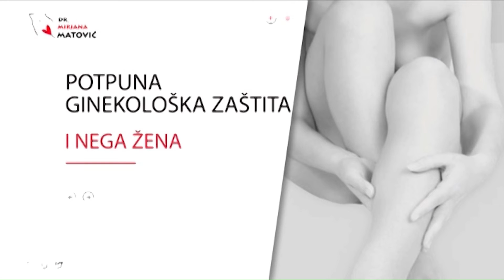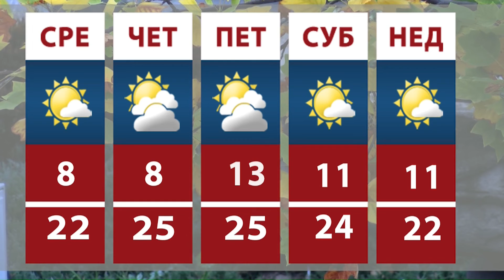Mozaik RTK 30.10.2018.